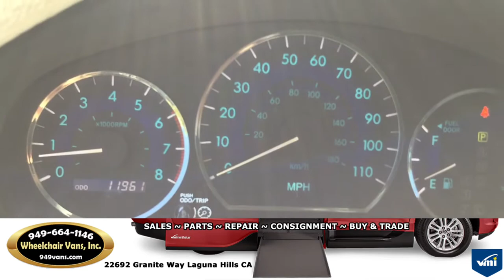For Sale 2006 Toyota Sienna Braun Ability Power Fold Out Ramp Side Loading Wheelchair Van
22692 Granite Way Laguna HIlls CA